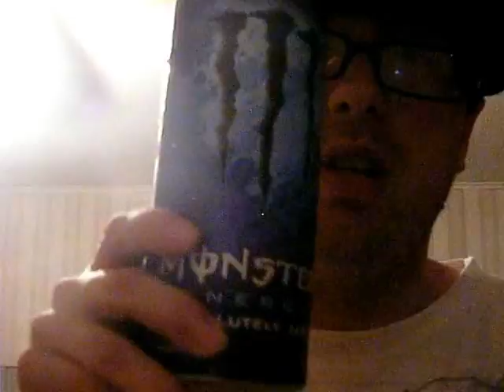Absolutely Zero Monster Pop 5-28-13 Part 1!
The energy drink I am drinking is Absolutely Zero Monster Pop.  I purchased this energy drink at Caseys in Flora, IL.